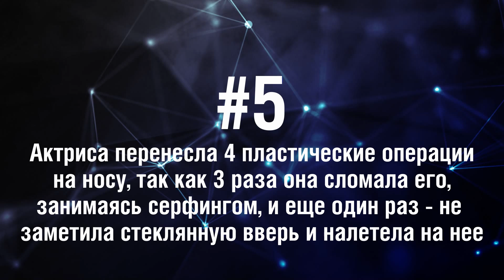Кэмерон Диаз - 5 Фактов о знаменитости || Cameron Diaz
Кэмерон Диаз - американская актриса, бывшая модель. Наибольшую известность получила благодаря фильмам: "Маска", "Отпуск по обмену", "Однажды в Вегасе", "Мой ангел-хранитель".